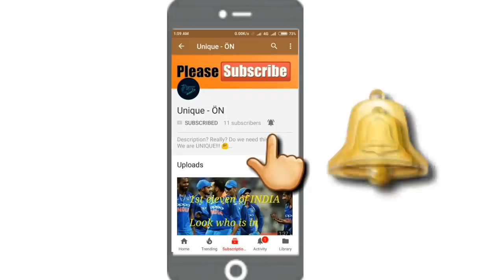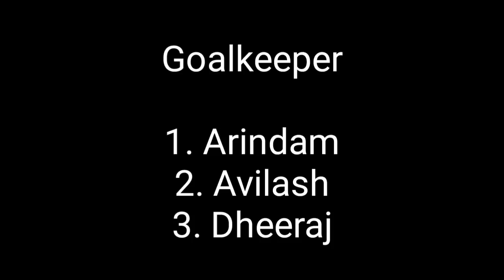ATK Full Confirm Squad ISL 6🔥all new & rumor signings|Lanzarote,Garcia,Jobby Updates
Hey Guys This video is a detailed video of ATK for ISL Season 2019-20.
ATK all new & rumor players Details.
ATK Full Confirm squad till now.
Lanzarote,Edu Garcia, Jobby Updates